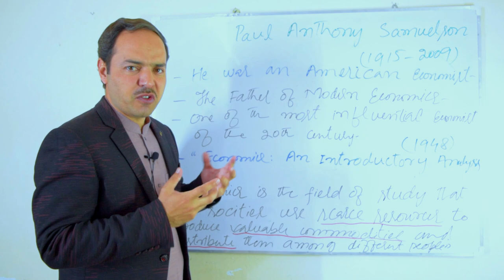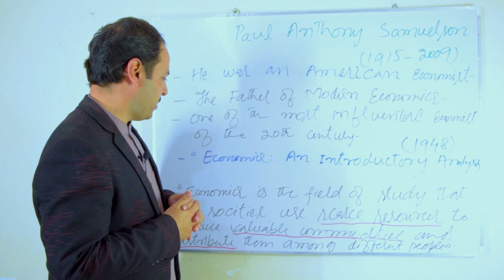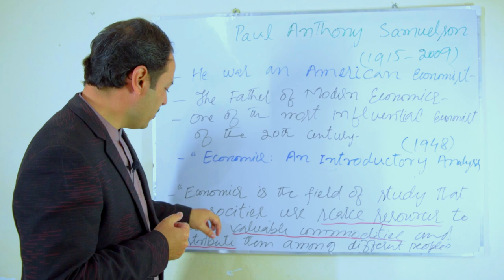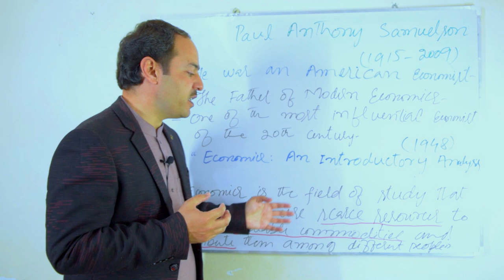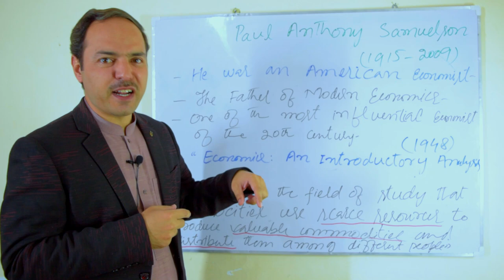Paul Anthony Samuelson view about Economics Lecture 5